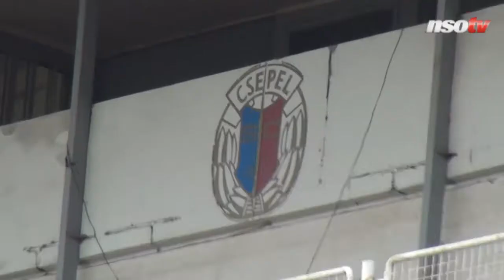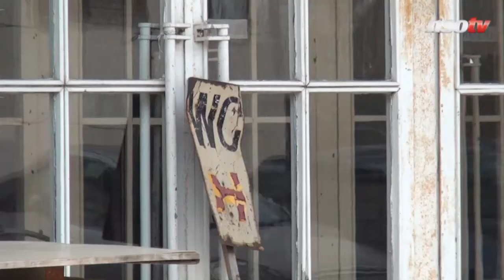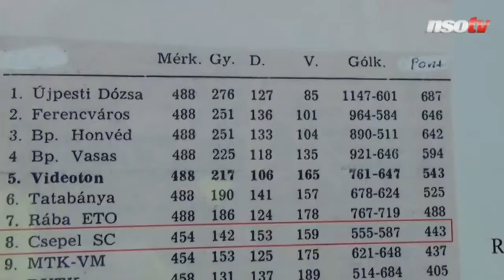„Csepel önkormányzata ellenségként kezeli a kerület sportját"